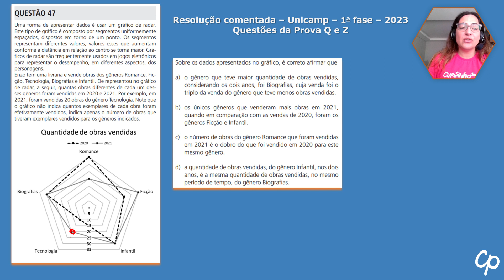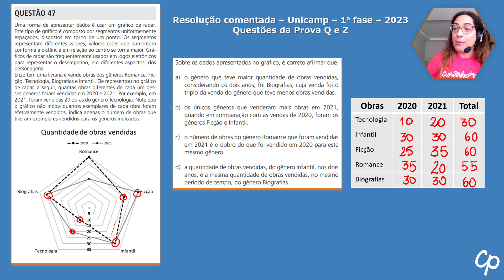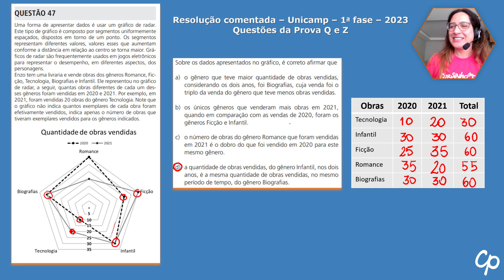Resolução UNICAMP 2023 - Matemática Questão 47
Se liga na correção do professor Monique de Matemática, no vestibular da Unicamp 2023.